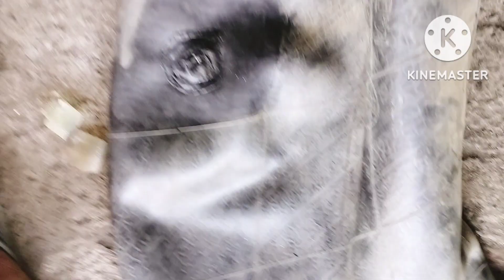Blast tube kaise Banaye// Tube puncture repair // Tyre puncture repair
Tube tyre puncture repair
tyre puncture repair
blast tube kaise Banaye
tube puncture kaise Banaye
all tyre tube kaise reparing kara
Amazing working skills
tyre puncture
inner tube